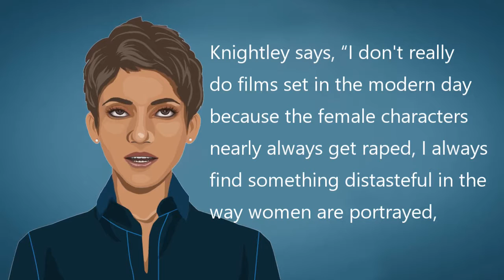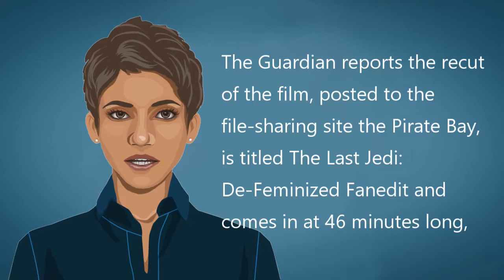Christ In Culture: Cynthia News 1/19/18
ROBERT REDFORD SAYS METOO MOVEMENT IS GOOD FOR WOMEN IN MEDIA.
Variety reports that Robert Redford kicked off the Sundance Film Festival by praising the MeToo and Time's Up movements as a "tipping point" in Hollywood that will create more opportunities for women in Hollywood.

KEIRA KNIGHTLEY SAYS MODERN-WOMEN “NEARLY ALWAYS GET RAPED” IN FILMS.
Knightley says, “I don't really do films set in the modern day because the female characters nearly always get raped, I always find something distasteful in the way women are portrayed, whereas I've always found very inspiring characters offered to me in historical pieces.”

STAR WARS ACTORS MOCK FAN WHO RECUT FILM TO REMOVE WOMEN.
The Guardian reports the recut of the film, posted to the file-sharing site the Pirate Bay, is titled The Last Jedi: De-Feminized Fanedit and comes in at 46 minutes long, compared to the original's running time of two hours and 35 minutes. Star War actors mocked the effort.